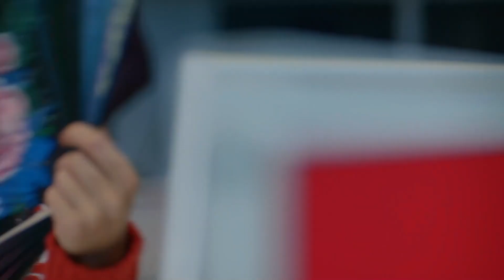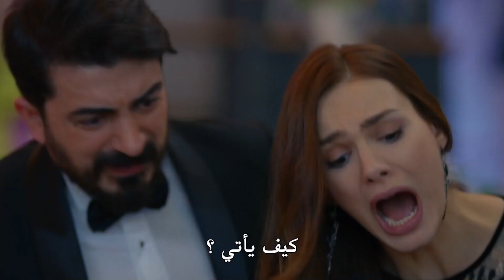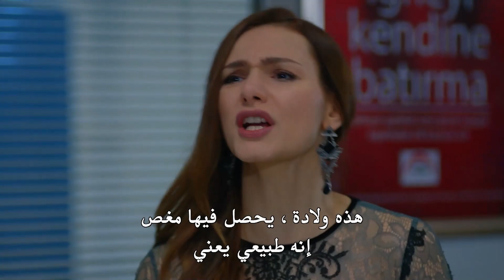هل قمتم بالإمضاء؟ - مسلسل هل يحبني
هل قمتم بالإمضاء؟ - يوميات المكتب #36
لمشاهدة كافة حلقات مسلسل هل يحبني 👇
(Arabic Subtitles)

المخرج: يوسف بيرحسن
المنتج: فاروق بيهان
الإنتاج: إنتاج MF